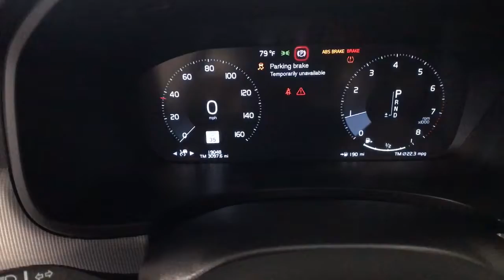2020 Volvo S90 Summit, Westfield, Union, Newark, Scotch Plains, NJ 2978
Bright Silver Metallic Used 2020 Volvo S90 available in Summit, New Jersey at Smythe Volvo. Servicing the Westfield, Union, Newark, Scotch Plains, NJ.
2020 Volvo S90 T6 R-Design - Stock#: 2978 - VIN#: LVYA22MT0LP169969

Smythe Volvo
40 River Rd

Certified. ***ONE OWNER***, ***CLEAN CARFAX***, POLESTAR, Auto High-beam Headlights, Brake assist, Electronic Stability Control, Emergency communication system: Volvo On-Call, Front fog lights, Navigation system: Sensus Navigation, Nubuck/Nappa Leather Seating Surfaces, Power moonroof, Rear fog lights, Rear Window Blind, Speed control, Wheels: 20 5-Double Spoke Matte Black Alloy. Silver 2020 Volvo S90 T6 R-Design AWD Automatic with Geartronic I4 SuperchargedbrbrbrVolvo Certified Pre-Owned Details:brbr  * Warranty Deductible: $0br  * Vehicle Historybr  * Roadside Assistancebr  * 170+ Point Inspectionbr  * Limited Warranty: 60 Month/Unlimited Mile upgradeable up to 10 years (calculated from the original in-service date & zero miles)br  * Transferable Warrantybr  * 1-Year complimentary Volvo On Call app. Remote climate control, locks, fuel, maintenance & driving journal. Vehicle History Report with Buyback Guarantee. Includes Trip Interruption Reimbursement
Navigation system: Sensus Navigation,10 Speakers,AM/FM radio: SiriusXM,harman/kardon Speakers,Premium audio system: Sensus Connect,Radio data system,Radio: harman/kardon Premium Audio System,Air Conditioning,Automatic temperature control,Front dual zone A/C,Rear air conditioning,Rear dual zone A/C,Rear window defroster,Memory seat,Power driver seat,Power steering,Power windows,Remote keyless entry,Steering wheel mounted audio controls,Four wheel independent suspension,Speed-sensing steering,Traction control,4-Wheel Disc Brakes,ABS brakes,Anti-whiplash front head restraints,Dual front impact airbags,Dual front side impact airbags,Emergency communication system: Volvo On-Call,Front anti-roll bar,Knee airbag,Low tire pressure warning,Occupant sensing airbag,Overhead airbag,Rear anti-roll bar,Power moonroof,Brake assist,Electronic Stability Control,Auto High-beam Headlights,Delay-off headlights,Front fog lights,Fully automatic headlights,Rear fog lights,Panic alarm,Security system,Speed control,Auto-dimming door mirrors,Bumpers: body-color,Heated door mirrors,Power door mirrors,Turn signal indicator mirrors,Apple CarPlay/Android Auto,Auto-dimming Rear-View mirror,Compass,Driver door bin,Driver vanity mirror,Front reading lights,Garage door transmitter: HomeLink,Genuine wood console insert,Genuine wood dashboard insert,Genuine wood door panel insert,Illuminated entry,Leather Shift Knob,Outside temperature display,Passenger vanity mirror,Rear reading lights,Rear seat center armrest,Sensus Navigation,Sun blinds,Tachometer,Telescoping steering wheel,Tilt steering wheel,Trip computer,Front Bucket Seats,Heated front seats,Heated Front Sport Bucket Seats,Nubuck/Nappa Leather Seating Surfaces,Power passenger seat,Split folding rear seat,Front Center Armrest w/Storage,Passenger door bin,19 Alloy Wheels,Alloy wheels,Wheels: 20 5-Double Spoke Matte Black Alloy,Rear Window Blind,Rain sensing wipers,Variably intermittent wipers,***ONE OWNER***,***CLEAN CARFAX***,POLESTAR